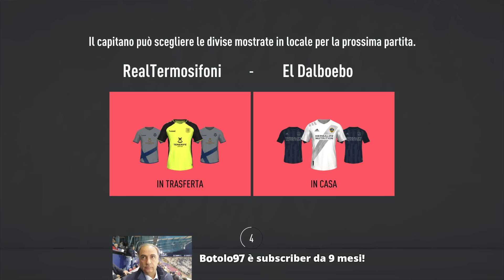Holly e Benji e Fede 2020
Streamer: Mark

Gioco: FIFA 20 proclub